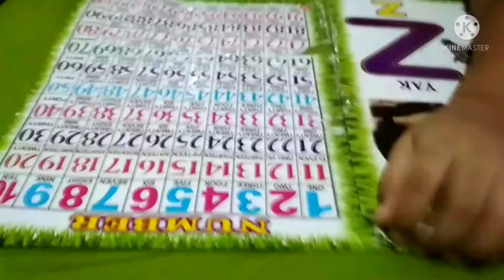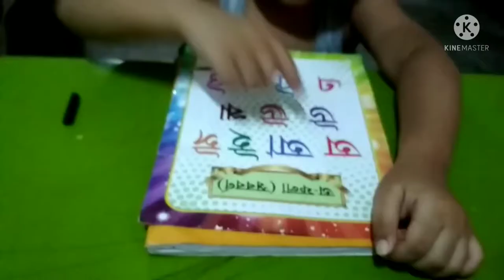যোগ দিৱস ঘৰতে পালন কৰক//আৰু এটা D I y ভিডিঅ'লই আহিছো,//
যোগ দিৱস পালন কৰক